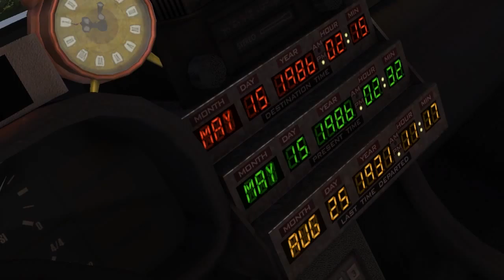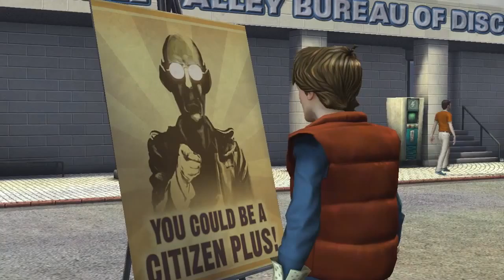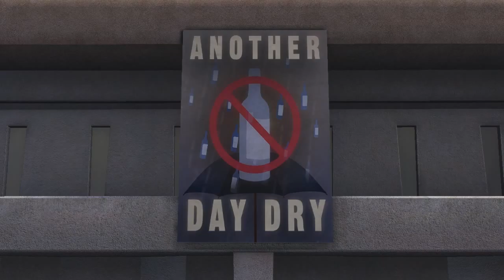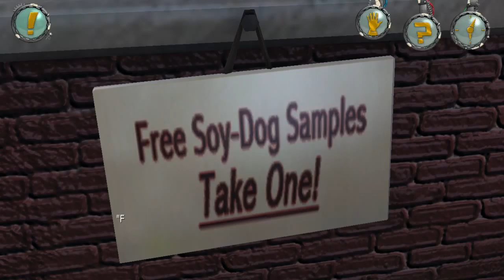Back to the Future: Episode 3 - Citizen Brown (Part 1)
We went Back to the Future... but somehow managed to mess up the past before we left and landed in a different timeline where things are a little wrong. Come along as we try to find our way back in time to make things right.